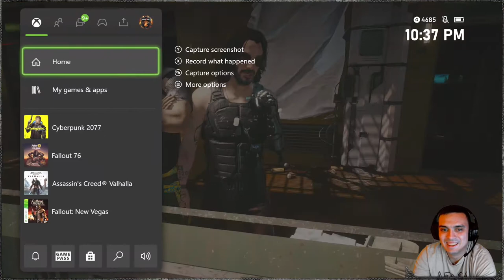Cyberpunk 2077 (Very Hard - Corpo Hacker) #24 | Chippin in - Johnny Silverhand's Pistol